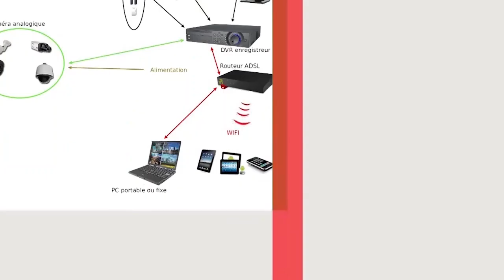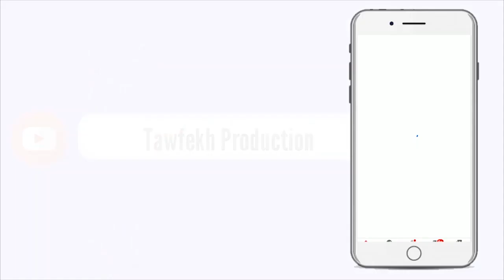Discours Ousman Sonko à Ahmet Khalifa Niass